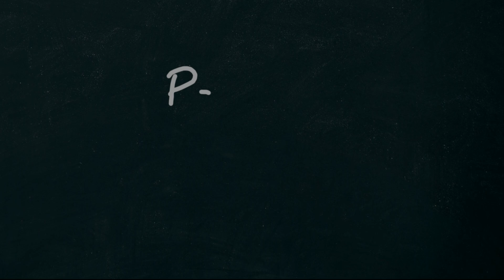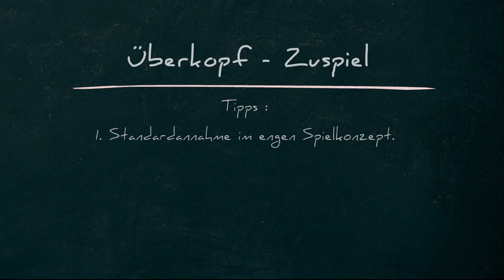Beach-Academy Profitipp: Überkopf-Zuspiel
Das Überkopf-Zuspiel im Beach-Volleyball kommt aus verschiedenen Gründen zum Einsatz und bietet einige Vorteile. In diesem Video erläutert euch Beach-Academy-Coach Björn Thönes, wann und warum ihr Überkopf zuspielen und was ihr dabei beachten solltet.